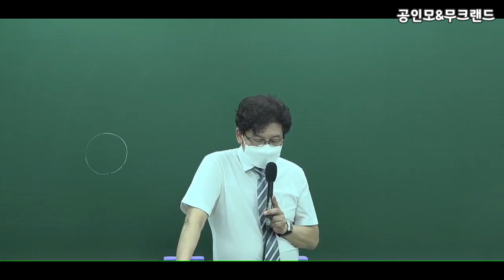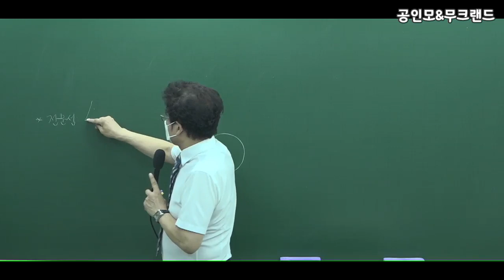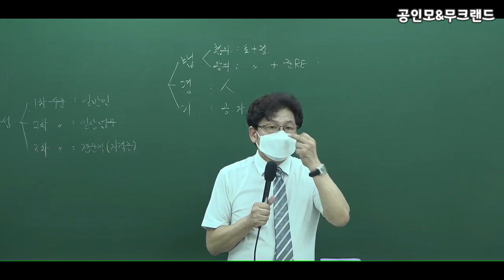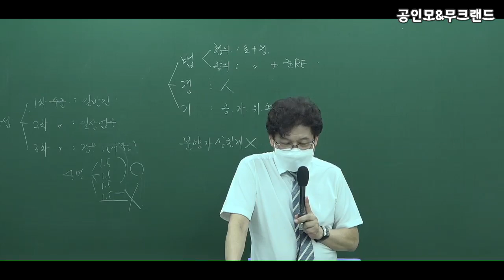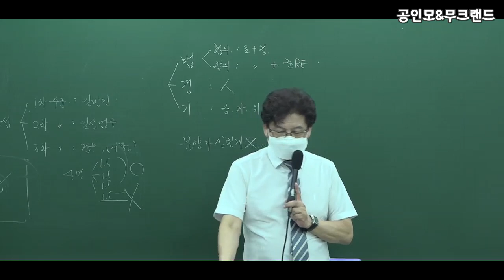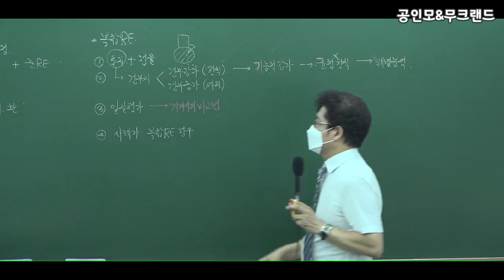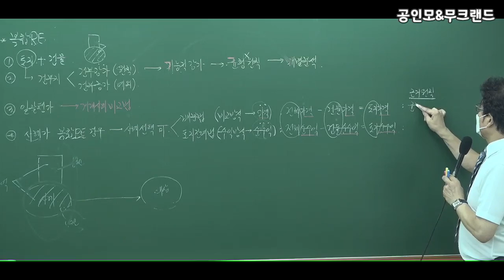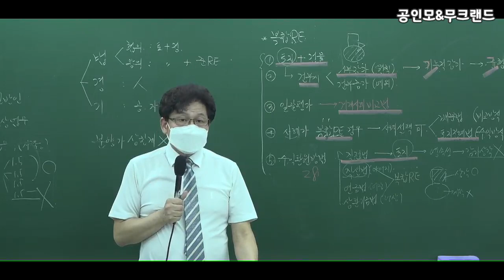[공인모] 2022공인중개사 학개론 이영철교수님 문제풀이02강